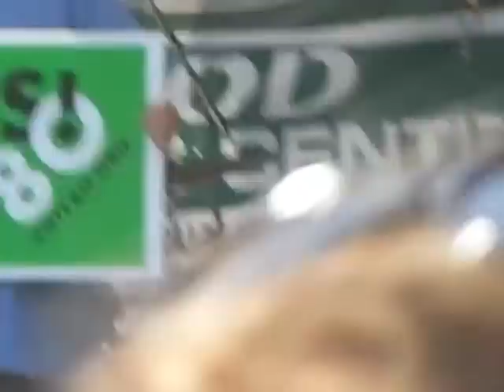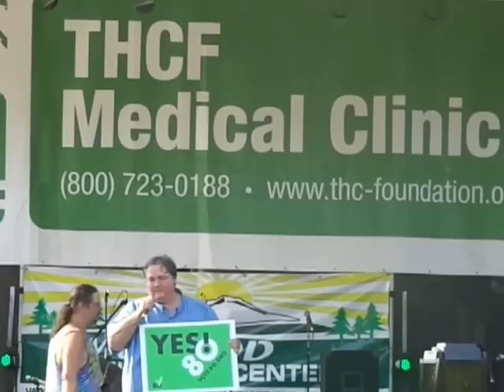PAUL STANFORD SPEAKING AT HEMPSTALK 2012 PDX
The Hemp & Cannabis Foundation ( thc-foundation.org/ )was founded by Douglas Paul Stanford,a well-known Cannabis activist, in August 1999. CRRH has developed a legislative model to legally regulate marijuana production and sales to adults called the Cannabis Tax Act. (MEASURE 80. PLEASE VOTE YES IN NOV 2012)

THCF has helped 150,000 patients obtain their state's permit to legally possess, use and grow marijuana. THCF has produced OVER 650 episodes of Cannabis Common Sense. Our TV program,. THCF's Hemp News is the oldest on-line ezine, since 1991.

Paul Stanford also hosts Cannabis Common Sense, a weekly local cable access show on Friday Nights from 8pm-9pm